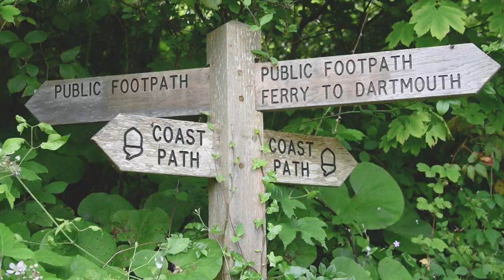Dartmouth Camping and Caravanning Club Site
Dartmouth Club Site is aptly named as the attractive harbour town is just a five minute drive away. The South Hams offers a wonderful mix of coast, moorland and rolling hills to match from walking and cycling to sailing and surfing.

For history lovers there are delights such as Totnes Castle and The South Devon Railway, while a range of arts and food festivals and sailing regattas will keep culture-vultures happy.

There are beaches aplenty - Blackpool Sands is within walking distance – Slapton Sands, Torcross, Beesand Beach and Hall Sands are a short drive away.

Also easily accessed are Totnes, Salcombe and Kingsbridge. At the latter cross the River Dart to the pretty village of Kingswear and hop on board the Paignton and Dartmouth Steam Railway for a ride along the Torbay coast. While on this side of the river, Greenway is a magical place to explore. Once the holiday home of Agatha Christie it is now managed by the National Trust.

If you'd like to go glamping then Dartmouth Ready Camp is the perfect choice. (Please note that, although we welcome dogs on this site, in the interest of all guests we do not permit pets to stay within the Ready Camp tents).

Join the Camping and Caravanning Club and get access to:
• Monthly Camping & Caravanning magazine (print, online and app)
• All of our magazine reviews, features and advice online
• More than 100 Club Sites owned and managed by the Club
• Over 1500 member exclusive Sites
• An overseas Travel Service
• And much more